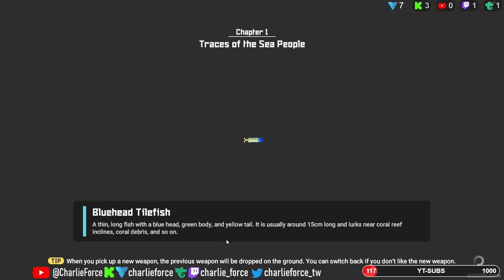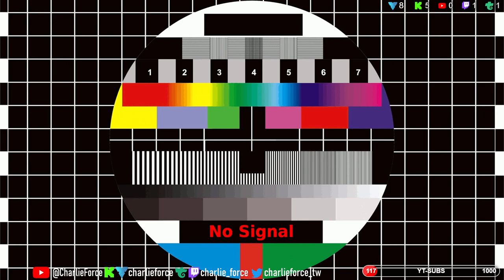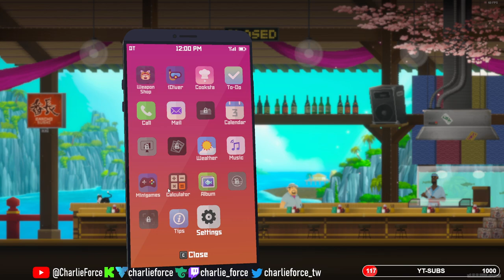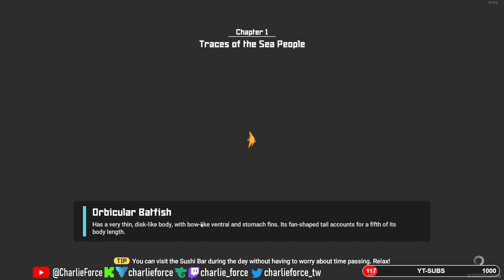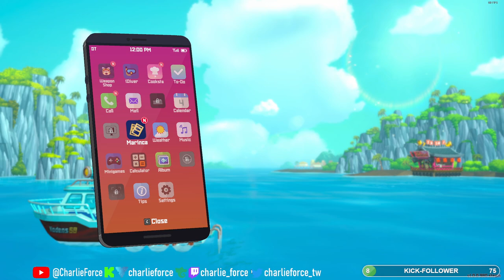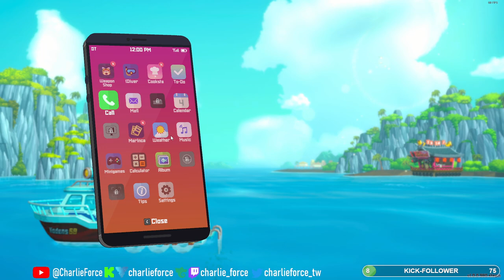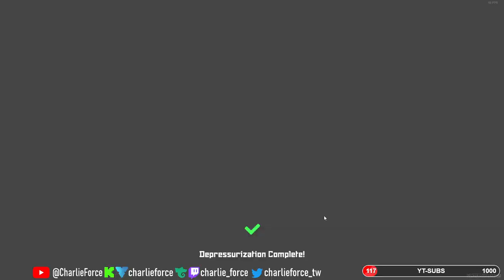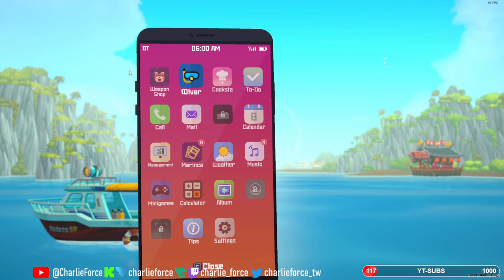Dave the Diver - Day 1